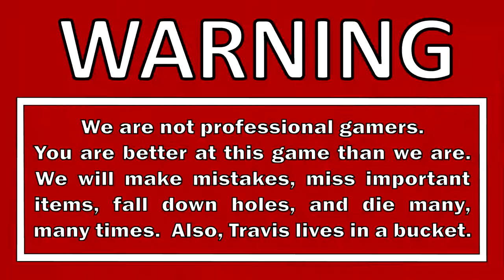Let's Play Super Mario Galaxy Walkthrough Blind Part 23 - Bigmouth Galaxy, and Luigi in Honeyhive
Mario has found enough starts for the Lumas to let him enter the Gate.  It's a secret part of the Observatory that looks suspiciously familiar.  Then we fly off to Bigmouth Galaxy to check out Big Mouth's Gold Bait.  Of course Mario also wants to find Luigi in Honeyhive Galaxy!  Luigi found a star back in the Bee Mario Takes Flight world.

DESCRIPTION
Super Mario Galaxy is a 2007 platform action-adventure video game developed and published by Nintendo for the Wii.  It is the third 3D game in the Super Mario series.  As Mario or Luigi, the player embarks on a quest to rescue Princess Peach, save the universe from Bowser, and collect 121 Power Stars.  The levels in the game consist of galaxies filled with minor planets and worlds, with different variations of gravity, the central element of gameplay.

Super Mario Galaxy is set in outer space, where Mario travels through different galaxies to collect Power Stars, earned by completing missions, defeating a boss, or reaching a particular area.  Each galaxy contains planetoids and orbiting structures for the player to explore.  Each astronomical object has its own gravitational force, allowing the player to completely circumnavigate the planetoids, walking sideways or upside down.  The player can usually jump from one independent object and fall towards another one nearby.

Nine power-ups grant Mario temporary abilities.  For example, special mushrooms bestow the player with a Bee, Boo, or Spring Mushroom.  The Bee Mushroom allows Mario to hover through the air, climb special walls, and walk on clouds and flowers; the Boo Mushroom allows him to float through the air, become transparent, and move through certain obstacles, and the Spring Mushroom allows him to jump to high areas that would be otherwise inaccessible.  The Fire Flower allows Mario to throw fireballs at enemies, and the Ice Flower allows Mario to create hexagonal ice tiles to cover any liquid surface he walks on.  The Rainbow Star grants Mario invincibility and lets him run faster.

Mario's health consists of a three-piece health meter, which is depleted through contact with enemies and hazards.  When swimming underwater, Mario has an air supply meter, which quickly depletes his main health meter if it runs out.  Mario's health and air supply can be restored by collecting coins, or through touching bubbles if underwater.  When the health meter becomes empty, the player loses a life and must go back to a predetermined checkpoint.  The health meter can temporarily expand to six units through the use of a Life Mushroom.  The player can obtain extra lives by collecting 1-Up Mushrooms, 50 coins without losing a life, or 50 Star Bits.

GAME INFO
Name:  Super Mario 3D All-Stars   Super Mario Galaxy
Developer:  Nintendo EAD Tokyo
Publisher:  Nintendo
Genre:  Platformer, Action, Adventure
Platforms:  Nintendo Wii, Nintendo Switch

Gameplay Walkthrough
Blind Playthrough

Benjamin Tissot